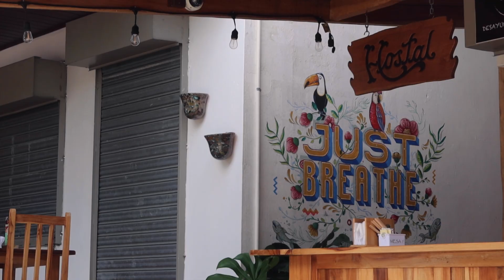You NEED TO visit SANTA CATALINA, PANAMA (before it blows up!)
Santa Catalina, Panama Travel Vlog. I traveled from Panama City to Santa Catalina, a quite surf-town located by the Pacific Ocean in Panama. Santa Catalina is know for surfing, diving and beautiful beaches, and this little village definitely stole my heart! It's one of the top beach destination in Panama & a must see when backpacking Panama!

0:00 What is Santa Catalina, Panama known for (Panama's best surf destination?)
2:00 How to get from Panama City to Santa Catalina (traveling Panama by bus?)
2:33 What to do in Santa Catalina, Panama (top things to do in Santa Catalina)
3:22 Beach in Santa Catalina (the OPPOSITE of Canggu & Tulum)
6:00 Bodhi Santa Catalina, where to stay in Santa Catalina (best hostel in Santa Catalina?)
8:30 Why traveling makes you wiser ;)
10:05 Playa El Estero & Surfer's point smoothie shop
12:35 Traditional Panamanian dinner & sunset by the ocean in Santa Catalina
15:20 What happened on my last day in Santa Catlalin ;( (